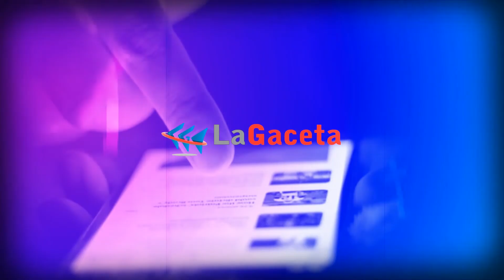Aclaran dos homicidios, en Las Piedras y Progreso - Víctor Trezza